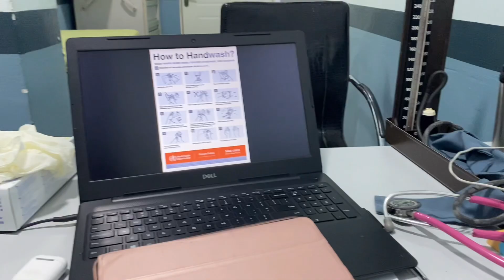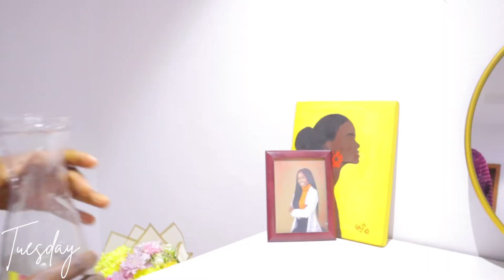Vlog | getting flowers, ER medicine, advice to house officers, life update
FAQ

Lagos, Nigeria.
-What is the name of the hospital where you work?
For security and privacy, I do not disclose that.
-Where do you get your songs?
Kinemaster, SoundCloud and Youtube song covers